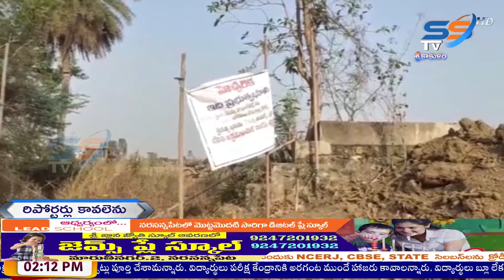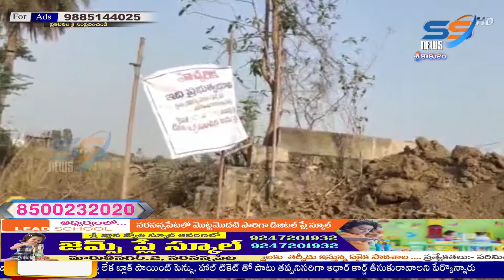SS NEWS SRIKAKULAM 20 04 22 MRNG BULLETIN